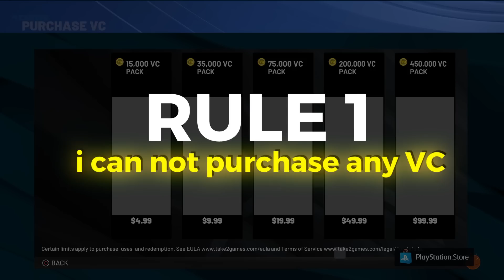Turning 1 VC Into 10,000,000 in 30 Days - Day 1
{Turning 1 VC Into 10,000,000 in 30 Days - Day 1} | Cheeseaholic

 PSN: Cheeseahoiic